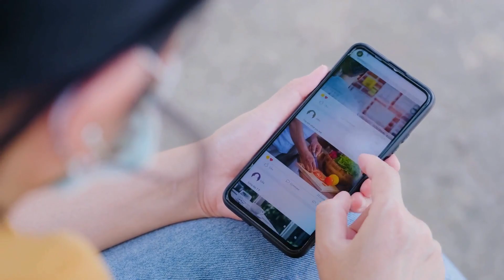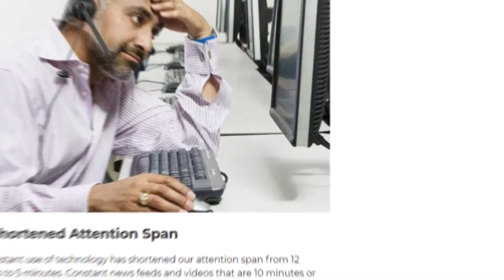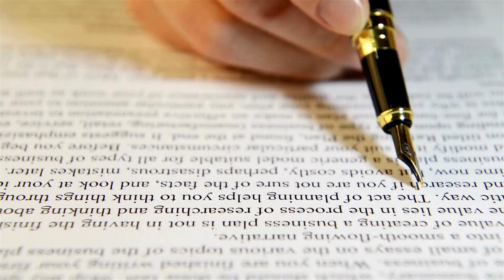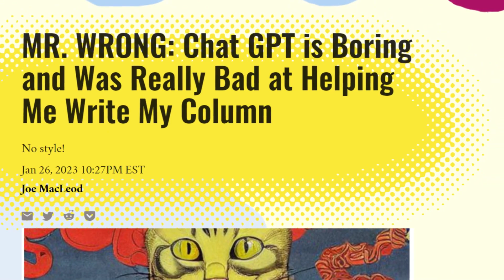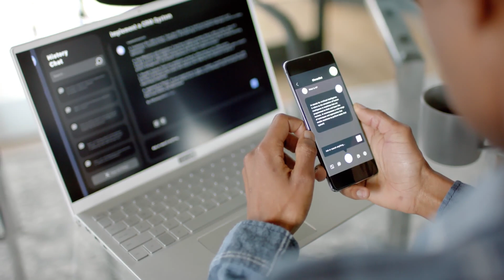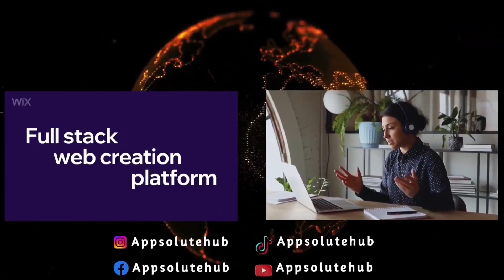Grok vs ChatGPT: How they Differ🤔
🤖 Dive into the fascinating world of AI with our latest video as we compare Grok and ChatGPT, two chatbots with unique characteristics!

In this video, we reveal 3 major differences between Grok and ChatGPT, exploring their language model training, communication style, and industry-specific use cases.

Don't miss out on our future insights and comparisons.